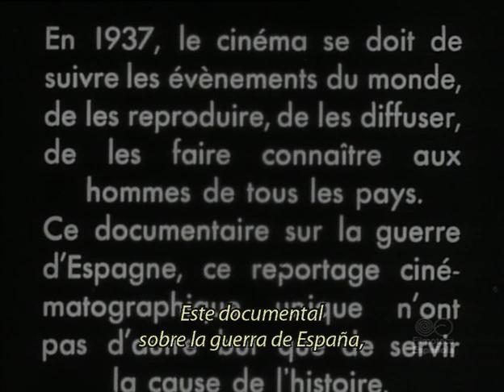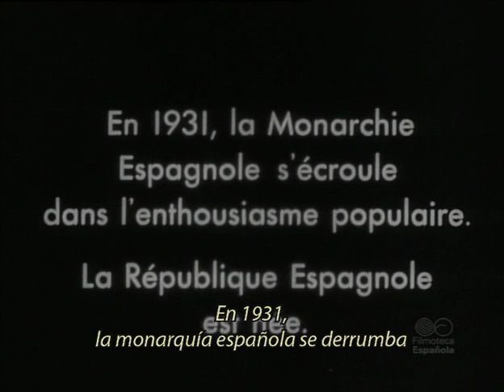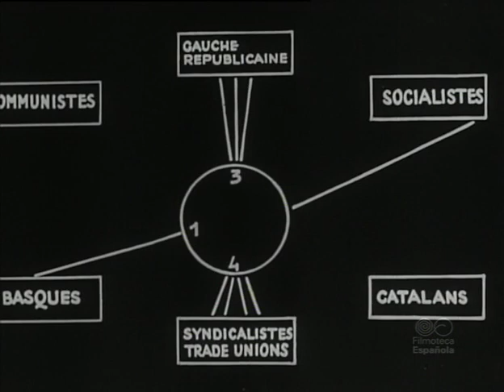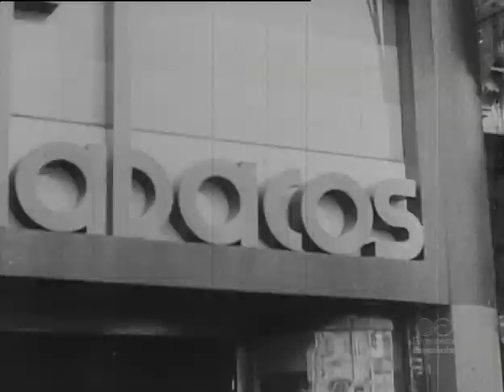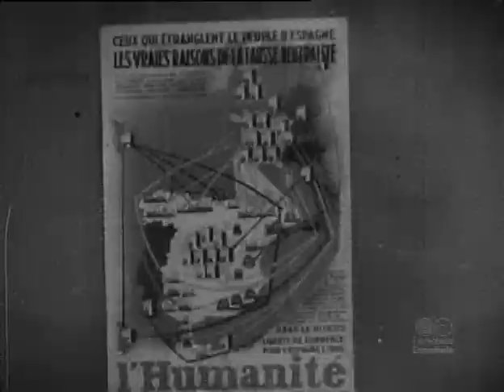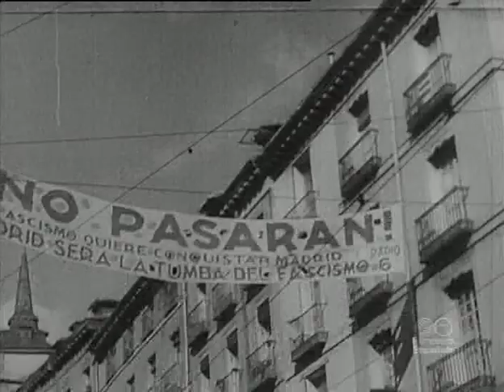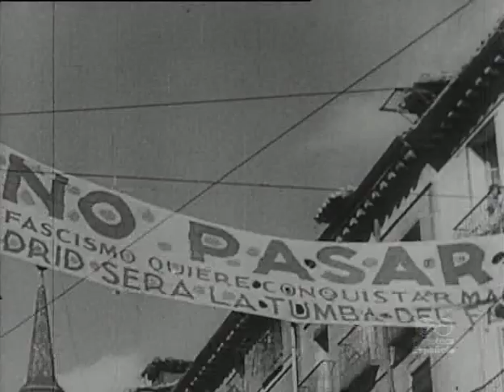ESPAÑA 1936 (V.O.S.)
Título versión francesa: ESPAGNE 1936
Título versión italiana: SPAGNA 1936
Otros títulos utilizados: MADRID 1936 - ESPAÑA LEAL EN ARMAS
1937  España
Productora: Subsecretaría de Propaganda del Gobierno de la República
Director: (Jean Paul Le Chanois). Productor, selección de material y guión: Luis Buñuel. Comentario: Luis Buñuel, Pierre Unik. Locutor v. francesa: Gastón Modot. Montaje: (Jean Paul Le Chanois)
Idioma original: Castellano, francés
Duración: 35 minutos
Características originales: Documental, 35mm formato estándar, blanco y negro, sonora.
Tendencia: Republicana
Conservación: F.E. completa, versión francesa, 34'30", F.E. completa, versión italiana, 34'5", 16mm
Observaciones
No se conserva la versión española de esta película.
Evidentemente, la versión francesa conservada, tanto por la locución como por las características de algunas de las imágenes seleccionadas, está destinada a la difusión en el extranjero. El comentario de la versión española tuvo que ser bastante distinto al conservado en francés.
La versión italiana es una elaboración posterior, prácticamente idéntica por lo que respecta a las imágenes. El comentario subraya la intervención italiana por ambas partes y, al final de la película, establece una secuencia de hechos que llevan hasta la caída del fascismo en 1945.
La participación de Buñuel en esta película ha suscitado numerosos comentarios. Luis Buñuel, en varias ocasiones, redujo su participación a la coordinación, selección de material y guión. Varios investigadores, por ejemplo: J. Francisco Aranda, "Luis Buñuel. Biografía crítica", encuentran numerosas características del cine de Buñuel en el montaje de este film. En cualquier caso no se ha localizado documentación alguna para refrendar las informaciones e hipótesis contradictorias que se manejan.